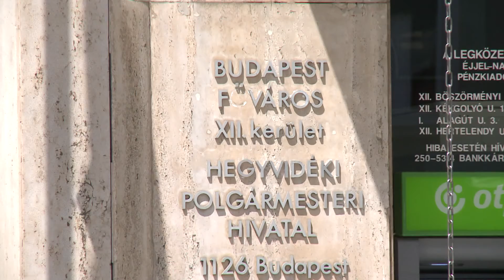Hírek 2020. szeptember 28.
Uniós forrásokból kapnak támogatást az innovatív magyar vállalkozók - Pályakezdő fiatalok lakhatását támogatja a Hegyvidéki Önkormányzat